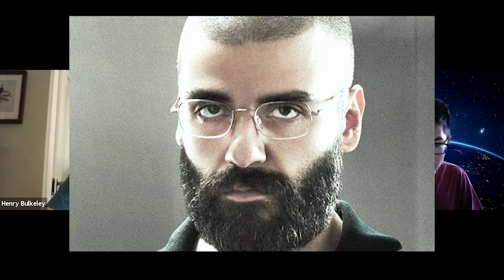Fancasting: Spider-Man Into The Spider-Verse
We cast a live-action Spider-Man Into The Spider-Verse movie with a star-studded cast.